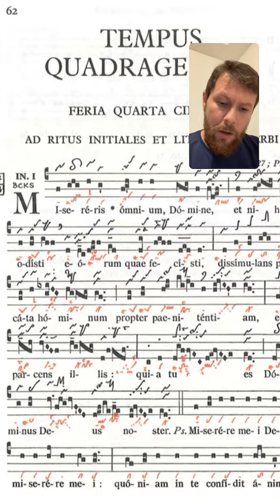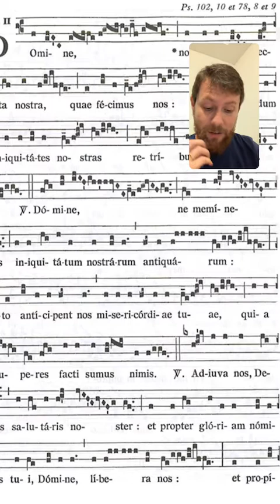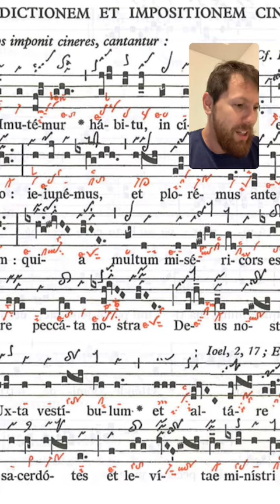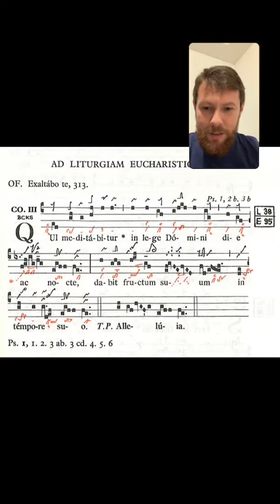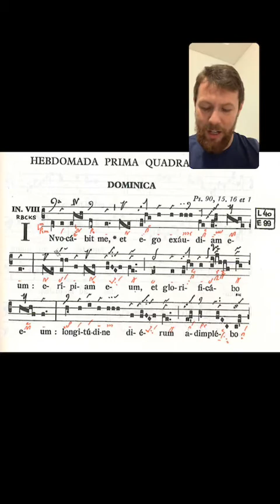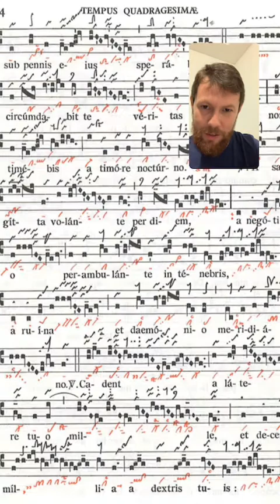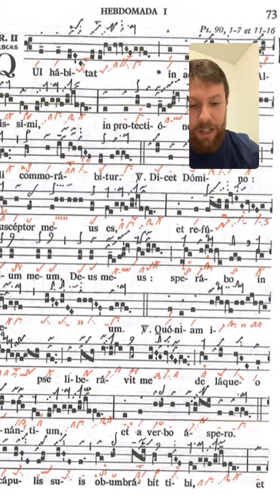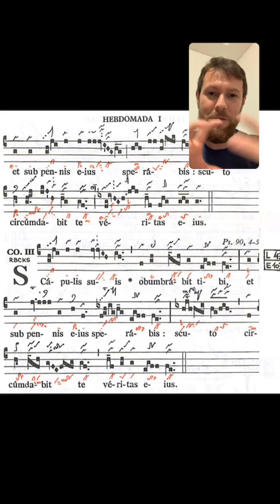Liturgia Gregoriana - Primeiro Domingo da Quaresma - ano C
Analise exegético-retórica do repertório litúrgico canônico da igreja católica.